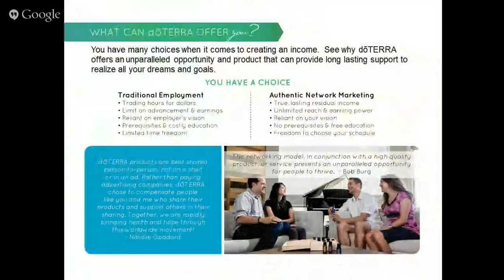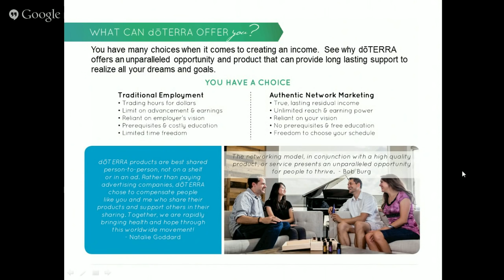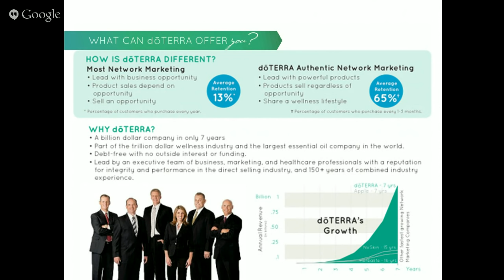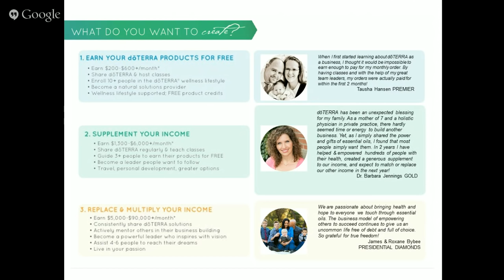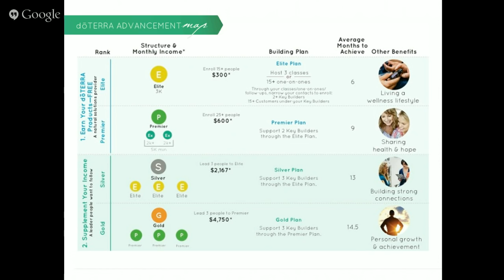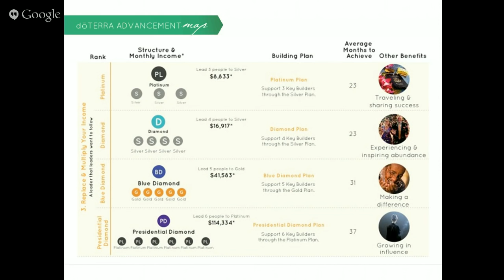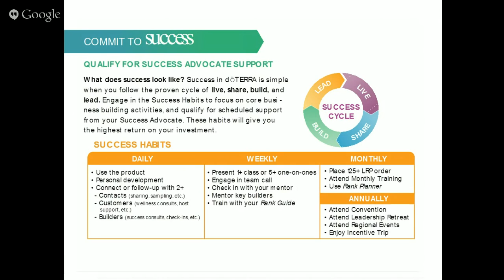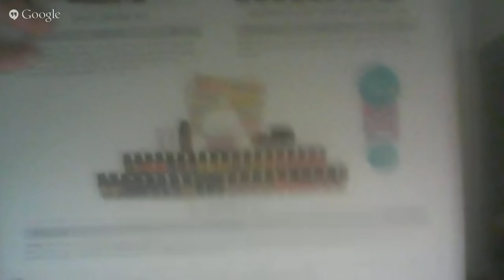Make Money & Change the World by Empowering Wellness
I am currently looking for motivated, passionate, grounded leaders who are ready to hit the ground running to join my team nationwide and globally to help others discover the power of natural remedies and going toxin free in the home. One on one support, mentoring and full training provided. Opportunity to cover your monthly order, create a side stream income or replace your income entirely. Earn between $100- 1k, 3k- 5k - 30k- 50k- 100k per MONTH and beyond.

If you are passionate about wellness and would love to empower every day people to use safe, natural, pure products to support their physical and emotional health as well as replace toxic household and personal care products then it's a perfect fit!!!

and create your wholesale account, once it has been created I will send you the welcome email and add you to our private support group.

You must NOT currently be a Wellness Advocate to join my team, please go back to the person who introduced you to the oils if you have been working with someone else.